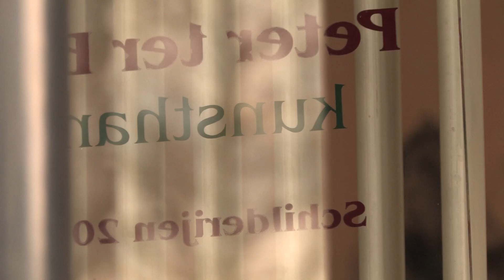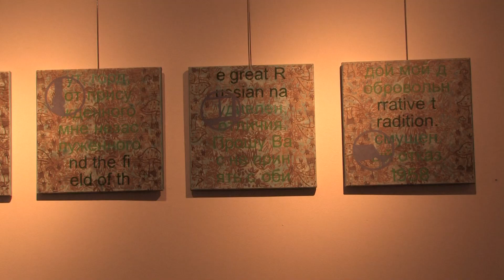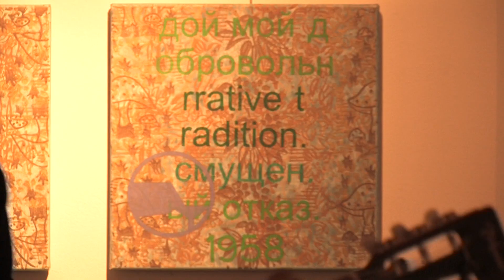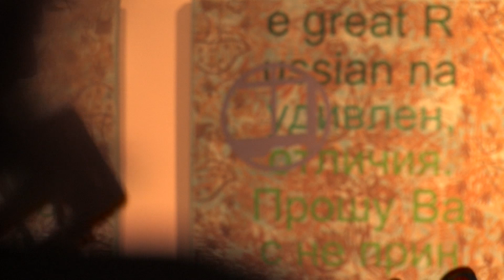Biemoldsbelang (2016)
Biemoldsbelang
3 t/m 30 april 2016

Biemoldsbelang was een hedendaagse avantgardistische galerie in Groningen.
De galerie was actief in de 80 en 90er jaren en heeft ruim 17 jaar bestaan.
Opgericht door Joop Biemold begon de galerie aan de Turfsingel
en verhuisde in 1997 naar de Noorderhaven 48 in Groningen.
In 2000 werd Kunsthandel Peter ter Braak de buurman van galerie Biemoldsbelang.
12 jaar geleden stopte galerie Biemoldsbelang.

Tot Peter ter Braak Joop Biemold vroeg nog eenmaal een
tentoonstelling te organiseren met zijn favoriete kunstenaars.

Aldus geschiedde…

Kunstenaars:
Geurt van Dijk
Frank Hutchison
Lilian van Opdorp
Gert Sennema
Minne Vijver
Joop Biemold

Muziek: Gert Sennema & Westkantstad